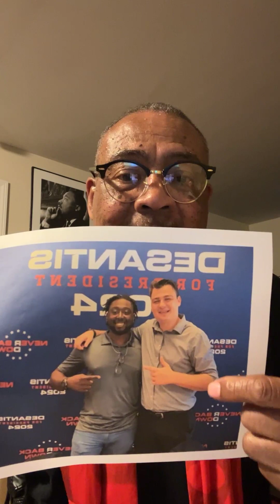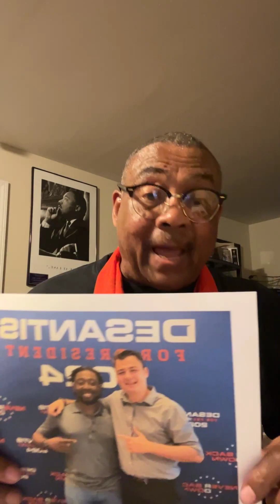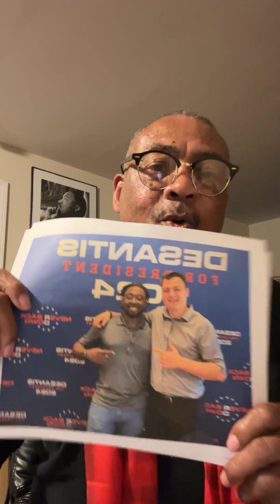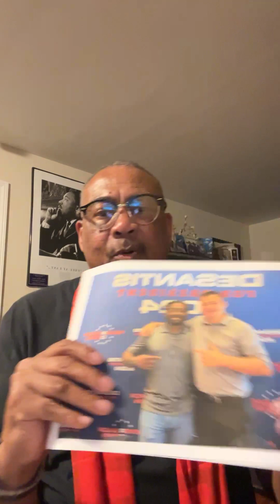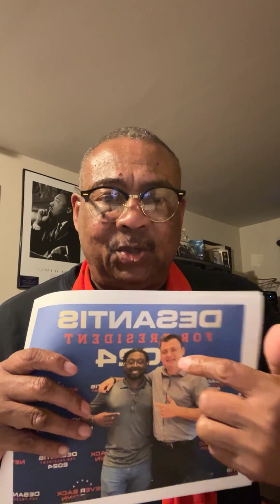FB LIVE - The North Charleston Mayoral Election Low Hanging Fruit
🔵⭐️Facebook LIVE with the Pastor⭐️🔵

“The Low Hanging Fruit” in the North Charleston 2023 Mayoral Race

I've spoken already about why I support Reggie Burgess and why I CANNOT & WILL NOT support neither John Singletary nor Stephanie Ganaway-Pasley.
So, tonight, I’m going to give a brief recap of my thoughts on John Singletary & Stephanie Ganaway-Pasley. And then I will address the “low hanging fruit" in this election, people who are running for mayor of North Charleston but, if you are like me, you're asking yourself the question: WHY? WHY?? WHY...

➡️ Russell Coletti
➡️ Dr. Curtis A. Merriweather Jr.
➡️ Brandon Trollinger
➡️ and my friend, Jesse Williams
➡️ and maybe Ron Brinson, just in case he decides to get in the race.

WHY???